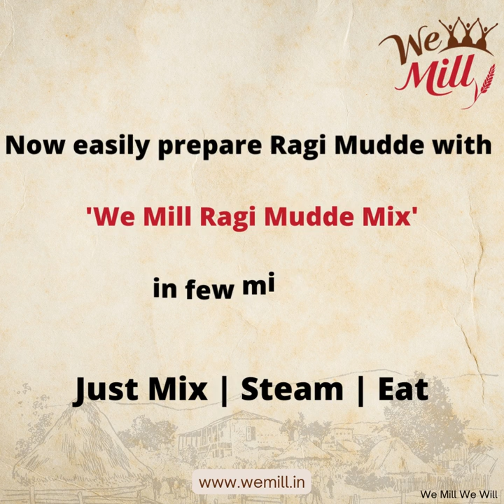How to make Ragi mudde with We Mill Ragi Mudde Mix....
Prepare Ragi Mudde in few minutes
Just: Mix | Steam | Eat

Zero Wastage, Easy & Quick Preparation
link to purchase Ragi Mudde Mix in FlipKart:

We Mill | Rural Women Enterprise | Healthy Foods | Tasty | Rich | Healthy | Rural Products | Women Enterprise | Social Project